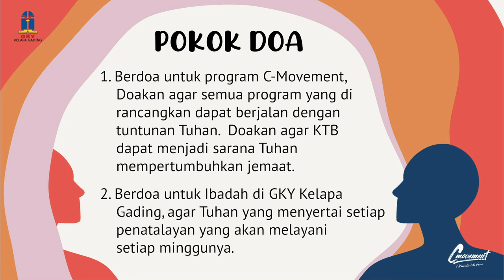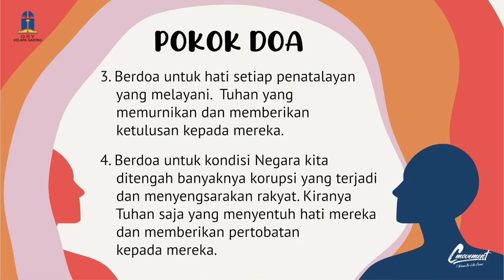Saat Teduh Sabtu, 15 April 2023